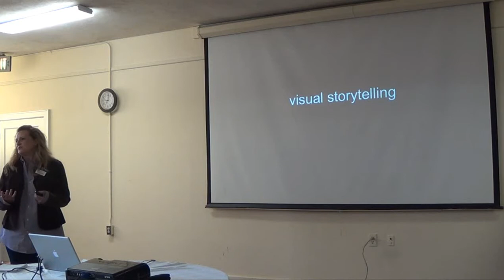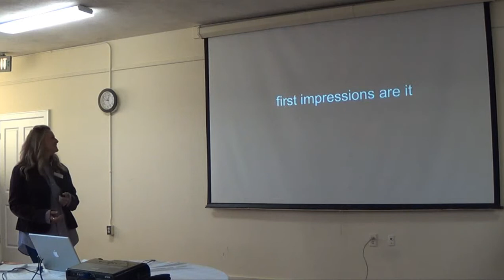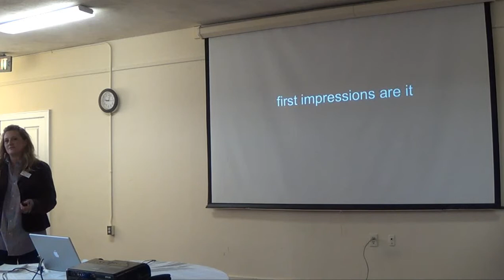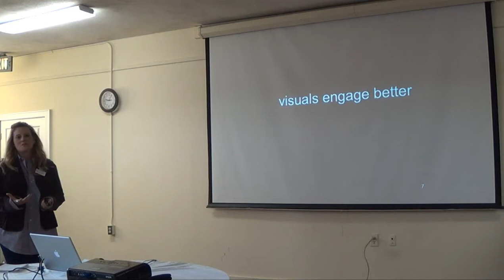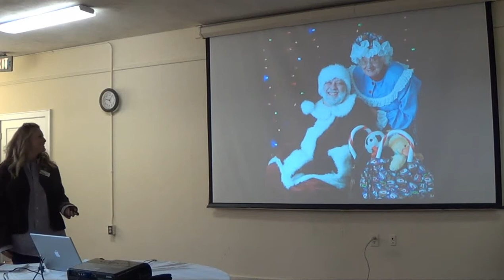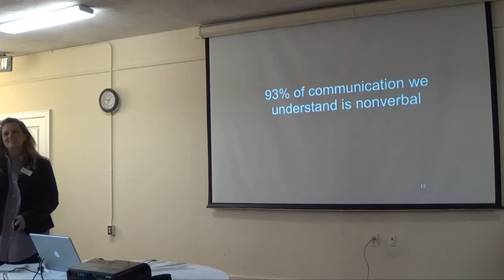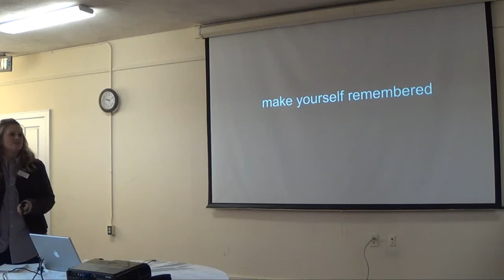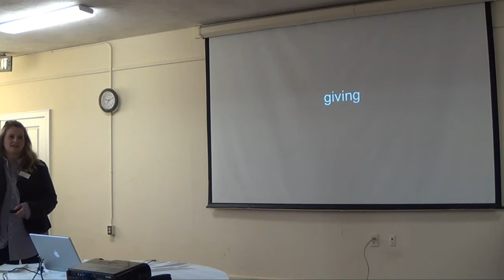The Referral Partnership Presentation by Dana Rogers 032614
Presentation by Dana Rogers, of Dana Rogers Photography, about her work in Photography at The Referral Partnerships weekly networking meeting, March 26th, 2014, in Boulder, Colorado.